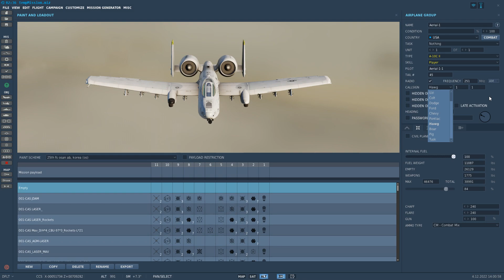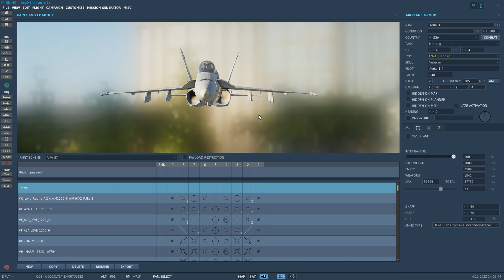Dcs 2.8 novos callsign F16 e F18 pt-br